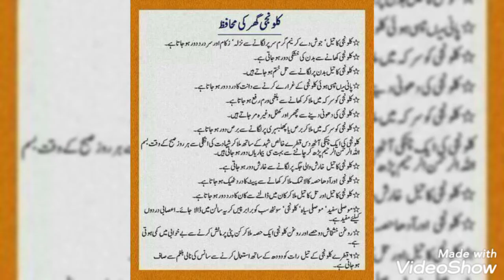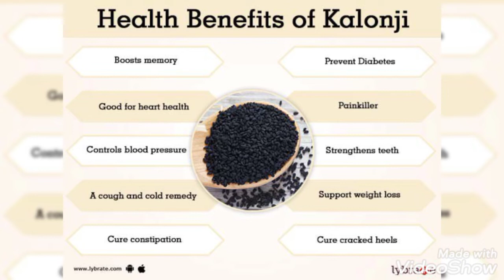kalonji k fawaid in urdu | Black seed benefits | kalongi benefits in urdu | Kalongi for hair